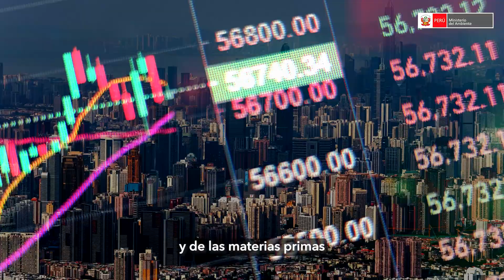Capítulo 4 | Ciencia, tecnología e innovación para remediar pasivos ambientales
📢 Compartimos un nuevo mensaje del ministro Modesto Montoya donde reflexiona sobre el desarrollo de la ciencia, tecnología e innovación para remediar pasivos ambientales y exportar conocimientos.